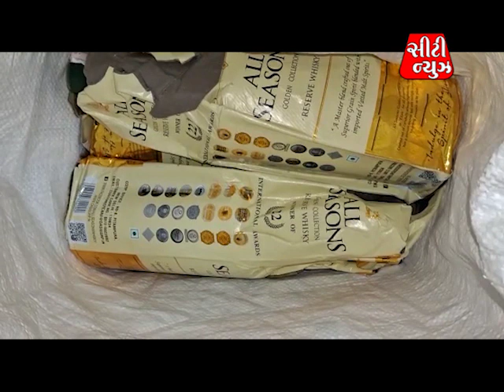city news 24 2 23 1